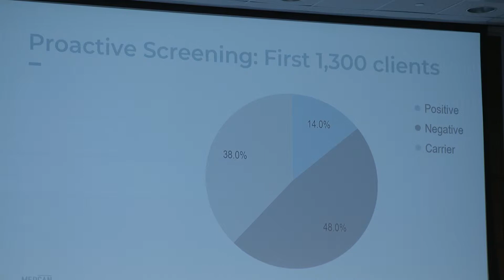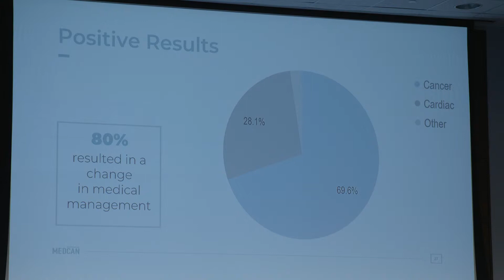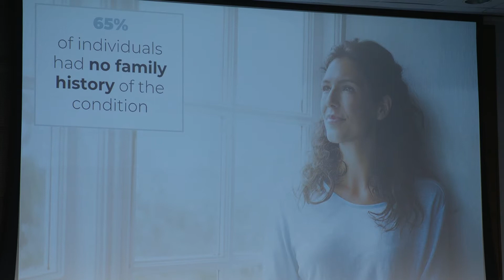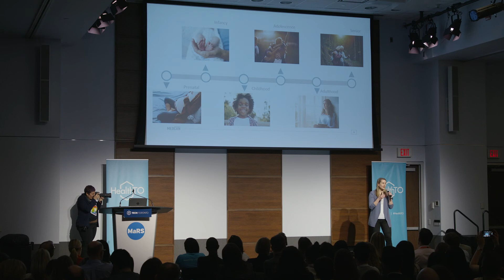Allison Hazell of Medcan presents Genomics & The Future of Healthcare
This was first presented at the April 2019 HealthTO.

In this presentation, Allison discusses how genomics will usher in an age of prevention in the healthcare industry.

What do you think of what Allison had to say? Tell us by leaving a comment.

Category
Science & Technology